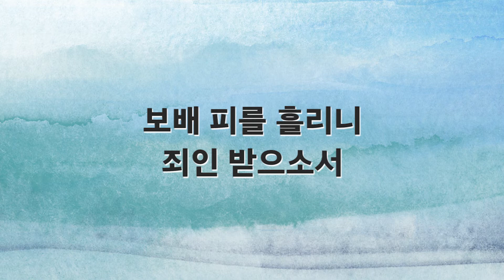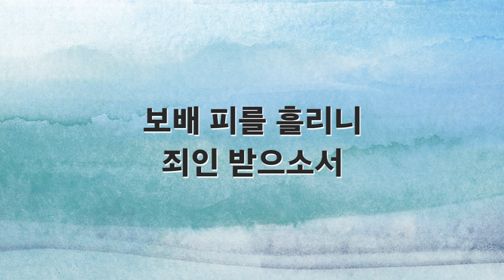[새찬송가 반주] 144장 예수 나를 위하여 MR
Jae)I have obtained permission from the Korean Hymn Processing Association.